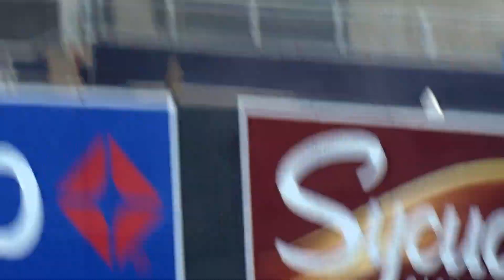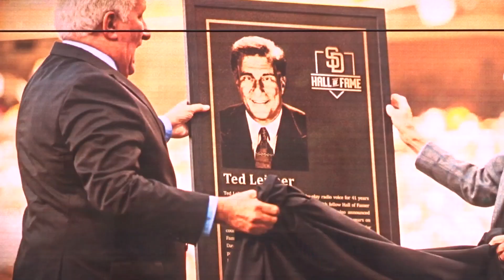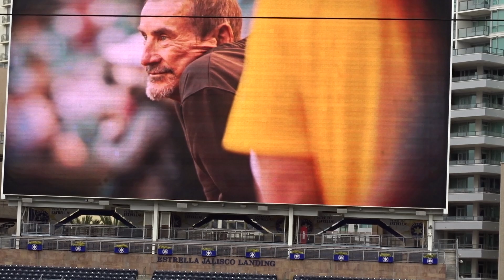Peter Siedler Memorial Ending - Petco Park 3/23/2024